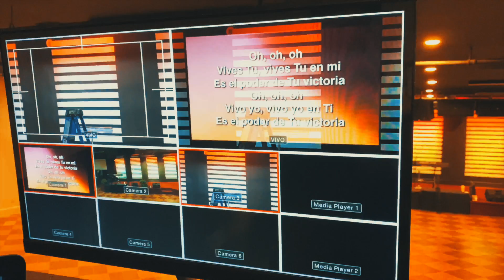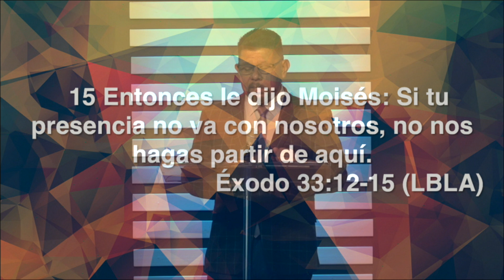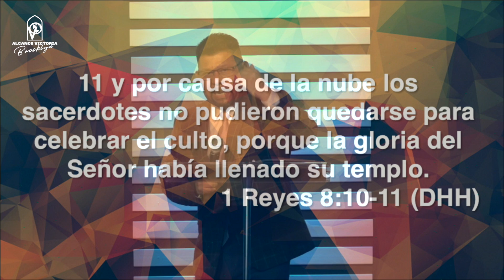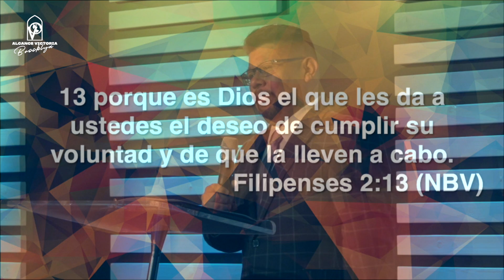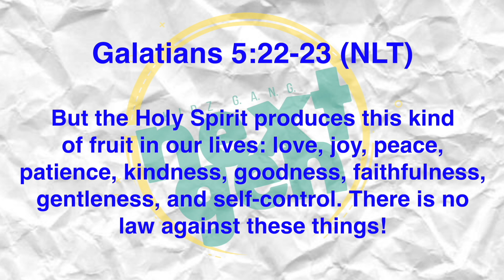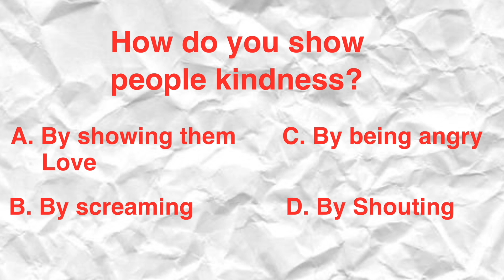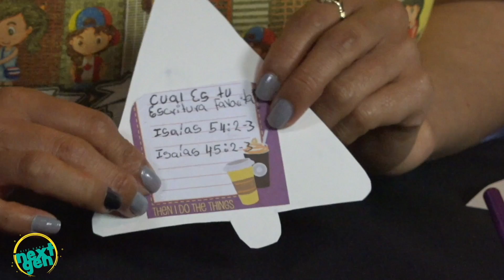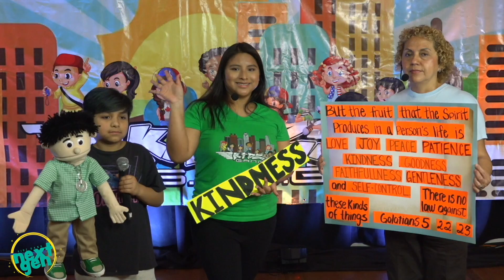Iglesia En New York: "Sin Dios, No Me Muevo"- Con P. Eddie Ramirez [Domingo de Celebración 11.22.20]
"Without God, I Shall Not Move/Sin Dios, No Me Muevo"-
With P. Eddie Ramirez [Domingo de Celebración 11.22.20]

KIDZ G.A.N.G. [Children's Ministry/Ministerio de Niños]